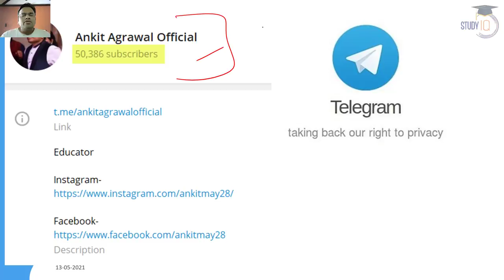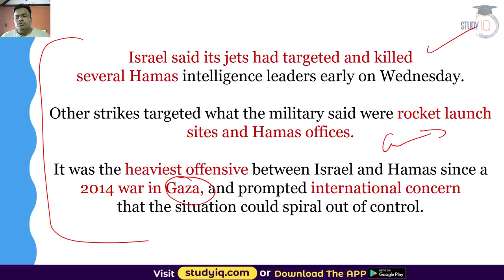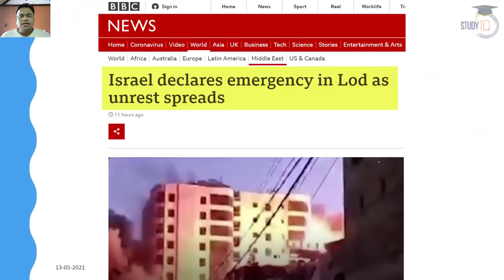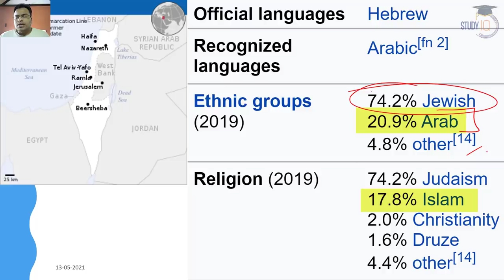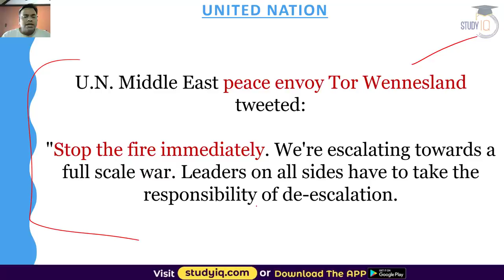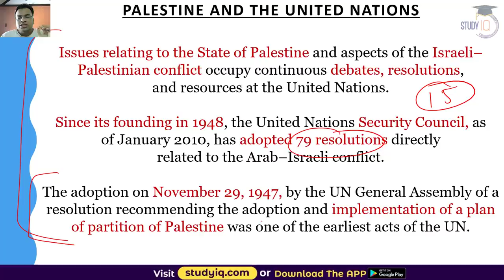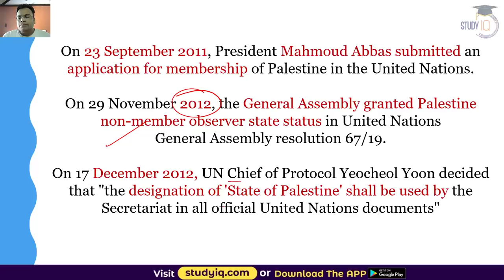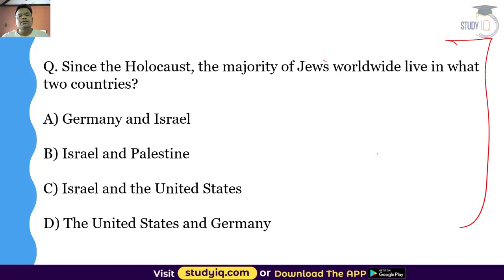Israel Palestinian conflict is heading towards a full scale war warns United Nations